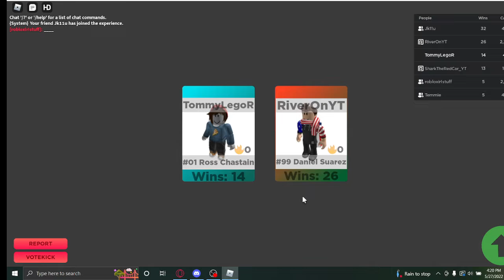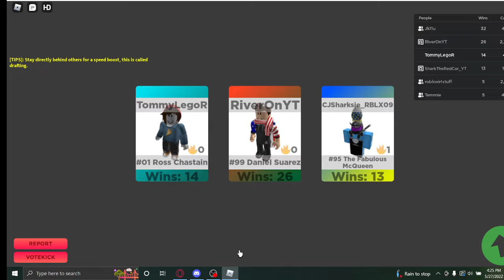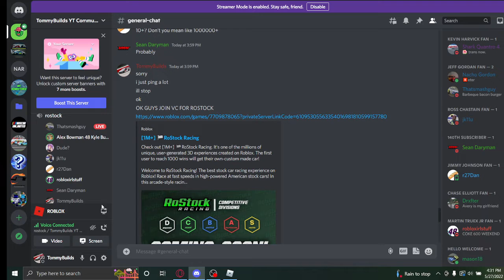rostock 140th subscriber video